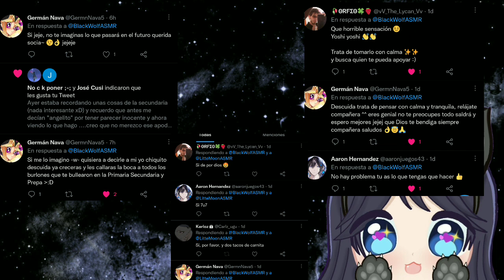🌙 Es hora de DORMIR 🌙 || BLACK WOLF ASMR || [[💋 GL 💋]] || 🔞🖤 ROLEPLAY 🖤🔞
Hola Hola

Soy Black Wolf, está ves vamos a consentir a las niñas de la familia y espero que les guste y si eres chico adelante solo por te la peluca jajajajaj  🖤

💖 Contexto 💖

Eres mi princesa hermosa y se ve que no quieres dormir, que te parece una travesura para gastar te energía y que puedas dormir bien, las princesas como tú deben de descansar bien y tranquila que tú malteada estará lista al día siguiente como a ti te gusta 💋🖤

Sin más que decir, descansa 💋💋 mucha suerte